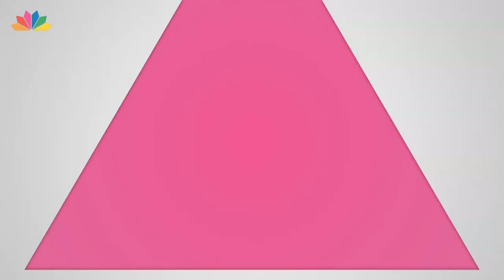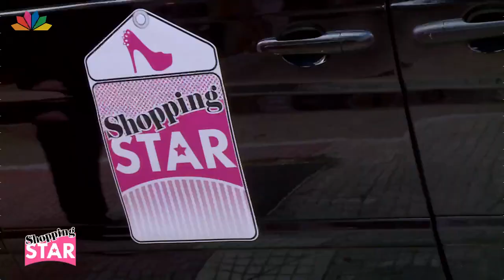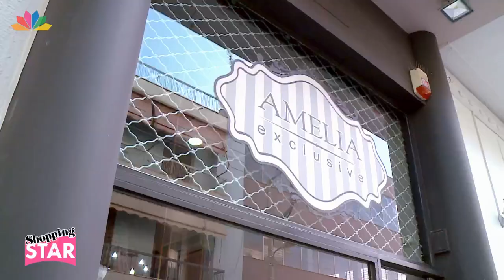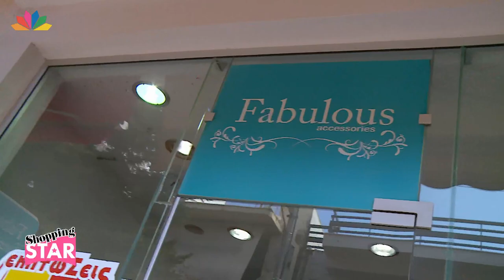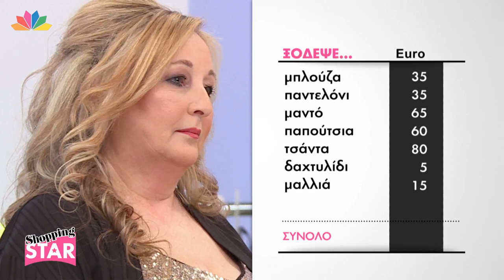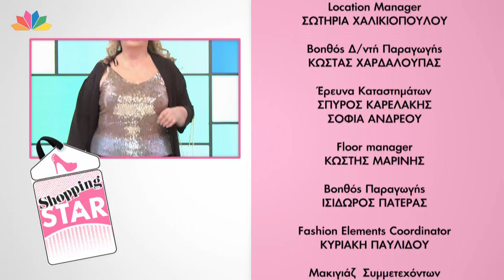Shopping Star - 7.3.2017 - Επεισόδιο 62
Νέο παιχνίδι μόδας με παρουσιάστρια την Βίκυ Καγιά

Ένα παιχνίδι, που θα λατρέψουν όσες αγαπούν τη μόδα, τα ψώνια, όσες πιστεύουν στο γούστο τους. Κάθε εβδομάδα μια νικήτρια θα κερδίζει 1.000 ευρώ και όλες οι παίκτριες τις αγορές της εβδομάδας!

Παρουσιάστρια και «ειδικός μόδας» του Shopping Star θα είναι η Βίκυ Καγιά. Μία από τις ωραιότερες Ελληνίδες, που έχει διαπρέψει στις διεθνείς πασαρέλες, έχει συνεργαστεί με τα πιο σημαντικά ονόματα οίκων μόδας και η αγάπη της και το πάθος της για τη μόδα μετρούν περισσότερα από 20 χρόνια επιτυχημένης καριέρας στον χώρο. Η Βίκυ Καγιά θα παρακολουθεί τις προσπάθειες των διαγωνιζομένων και θα τις βαθμολογεί!

Παράλληλα θα δίνει πολύτιμες συμβουλές στις 5 διαγωνιζόμενες και στις τηλεθεάτριες. Καθημερινά θα μοιράζεται μικρά μυστικά για τα ρούχα, τα υφάσματα, το πώς συνδυάζονται, τι είναι must ανάλογα με το σωματότυπο της κάθε γυναίκας, για τις νέες τάσεις της μόδας σε ρούχα, παπούτσια και αξεσουάρ αλλά και μυστικά ομορφιάς, tips για το μακιγιάζ και για τα μαλλιά.